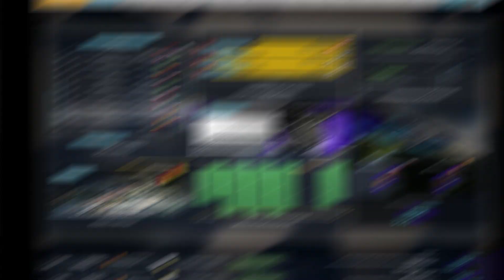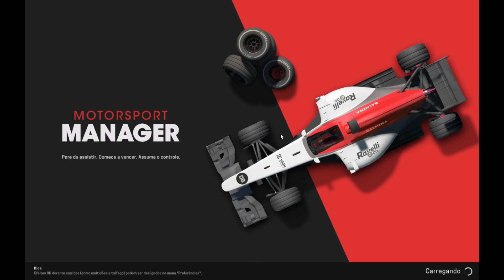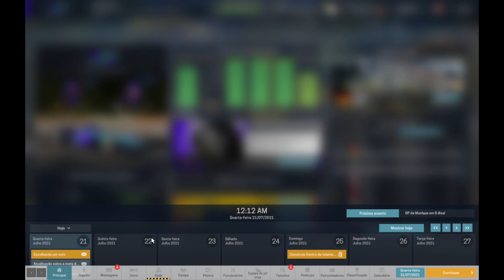🏁 Motorsport Manager #57 | A CHUVA ATRAPALHOU A NOSSA ESTRATÉGIA! [ Gameplay Dublado PT-BR ]